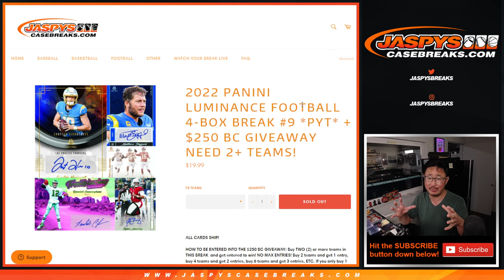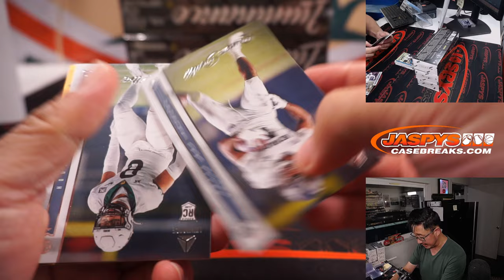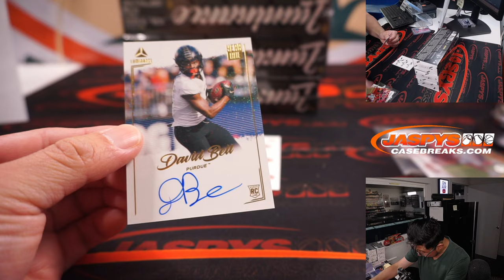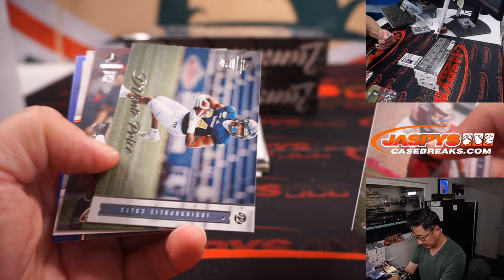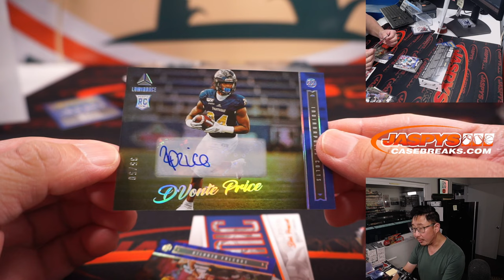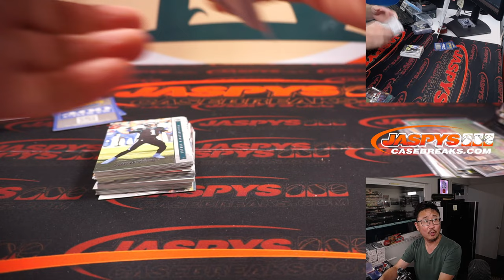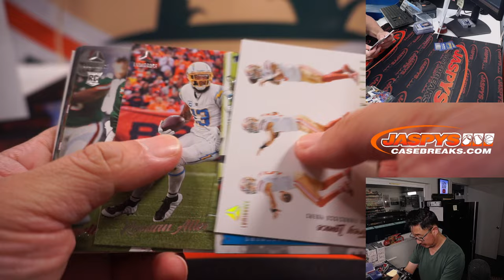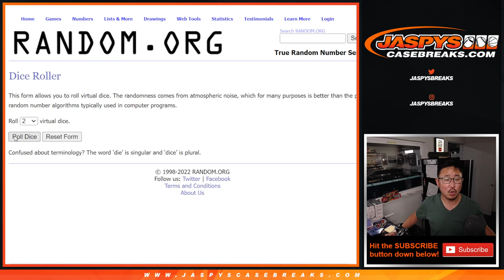Th, 09.01.22 ~ 2022 PANINI LUMINANCE FOOTBALL 4-BOX BREAK #9 *PYT*